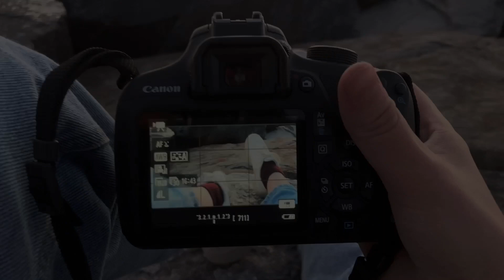think happy thoughts!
...the cliche phrase that gets tossed around may have some substance.

...my name is Natalia and I am a college student residing in New York City, sharing little pieces of myself through smol videos like this.
i'm committing myself to living life's adventure to the fullest, approaching whatever comes my way with an open heart, and to enjoying the gratitude and love i feel for every moment.
with change comes growth, with growth comes change.

[originally i made this for worldmentalhealthday , but i wasn't quite happy with it and didn't get it out in time. but, i thought, what if someone needs to hear this? and furthermore proceed to see the video through].
[moral of that story? don't you dare let yourself get in your own way :) the way you express is beautiful, and you never know... someone may really need that which you have to say.]

Thoughts stimulate our emotions, our emotions stimulate our actions. Our actions help create our experiences...
The biggest misconception is that we are powerless when our thoughts start to spiral down. However, once we can understand how thoughts come to be and practice stepping into a higher level of awareness when we notice ourselves succumb to a trigger, we see this misconception is not true.
Our beliefs are what stimulate our thoughts, and it's our conditioning... our inputs... that stimulate our beliefs.

...but for now, when you notice you are triggered...
- don't believe your thoughts.
- instead, breathe, relax your body, and take the stance of observer.
- witness your thoughts, but do not react. do not engage with them. focus instead on your breath.
- deep abdominal breathing is key (chest breaths are shallow breaths- and won't calm you down).
- pretend your breathing into your belly... place your palms over your abdomen and feel it expand and contract. slow your breathing down.
- focusing all your attention on a point in front of you or with your eyes closed can help.
-you got this now :)
- experience any emotions that arise, from a perspective of an observer.

if you're confused on what "witnessing" and "observing" is and how to take that stance in the practice described above, try listening to a guided meditation so that you can experience calming yourself down, feeling into the silence and the bliss that is peace, and watch how you suddenly can literally witness your thoughts WITHOUT REACTION. Once you experience that state for yourself and practice experiencing it through breathing and meditation...
..it'll be so much easier to implement.
suddenly, you'll also be able to notice when your emotions arise, or when your thoughts are being negatively affected, and you'll be able to prevent a spiral.
it is quite a jouney, and very much worthwhile.

YOU are worth experiencing peace, YOU are worth experiencing joy and bliss, YOU are so deeply worth having a great relationship with your mental health.
So please- INVEST in yourself, CHOOSE yourself, and LOVE yourself enough to work on that relationship.

no matter where you where before, it is important to honor and love every version of ourselves we had to grow through, for those versions got us to what is here, right now, today. they still live on inside of us, but have gotten to see this beautiful expanded perspective that we bestow upon them.
 Onward we go, each day having cultivated new memories and experiences...so choose to invest your energy in that which helps you experience the world in a more peaceful, fuller light.

[the audio today samples three songs:
 Rough Street by KarwamiN
What It Is by Made In Japan
always learning what not to do by Surf Rock is Dead (one of my fav indie bands :)

Wishing you light and love on your path and journey….